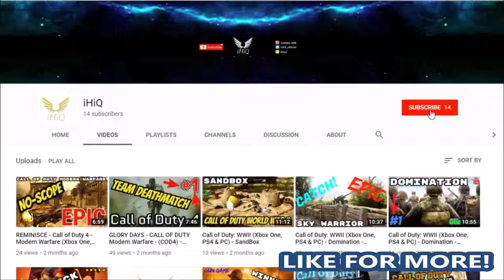Top 10 school fight scenes in movies 1